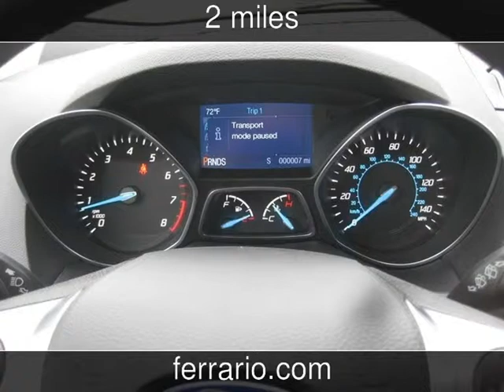2014 Ford Escape SE New Cars - Towanda, PA, Sayre, PA, and Elmira,NY - 2014-08-21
See more details about this new car This 2014 Ford Escape SE with 2 miles is for sale at Ferrario Auto Team.